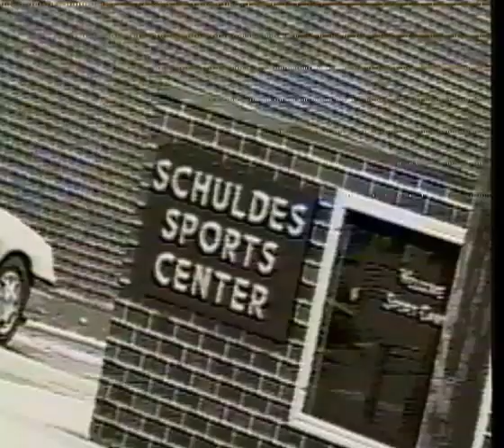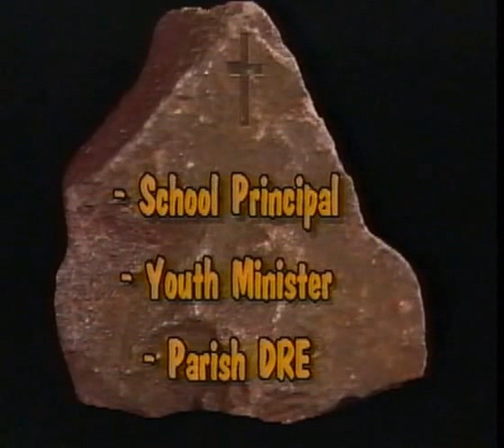Youth Jam 1996 Promo Video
Promotional video for Youth Jam '96, featuring Lee Nagel as "Fun Time Eddie."

In memory of Leland "Lee" Nagel, 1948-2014.